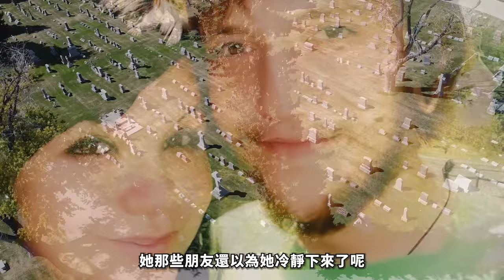2024最新丨 女子殺完人還在旁囂張自拍炫耀，正因如此，給警方留下線索！案件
2024最新丨 女子殺完人還在旁囂張自拍炫耀，正因如此，給警方留下線索！案件

本視頻揭露了阿曼達泰勒如何在犯下令人髮指的罪行後，不僅沒有絲毫悔意，反而在受害者身旁自拍，以此來炫耀和記錄自己的罪行。這種冷血和自戀的行為，將社交媒體的黑暗面展現得淋漓盡致。我們將深入探討阿曼達的心理狀態，以及她如何利用社交媒體來傳播自己的罪行，挑戰社會的道德底線。

每集節目將為您呈現：
1️⃣ 案件背景
2️⃣ 犯罪過程
3️⃣ 調查與破案
4️⃣ 審判與判決
5️⃣ 案件影響

精彩合輯：
🎦 歐美案件合集